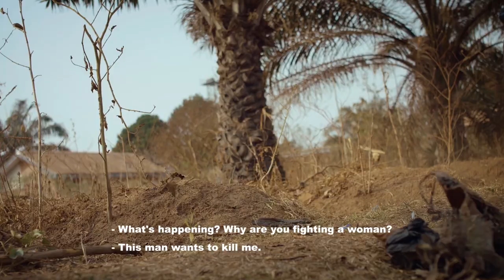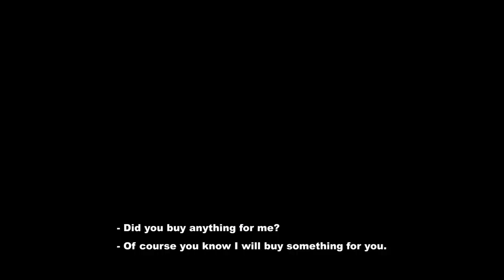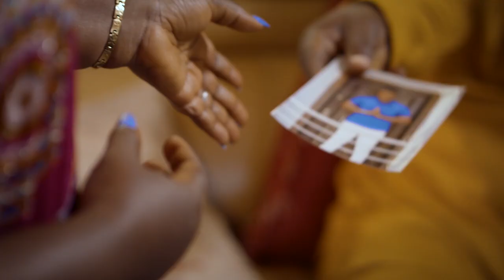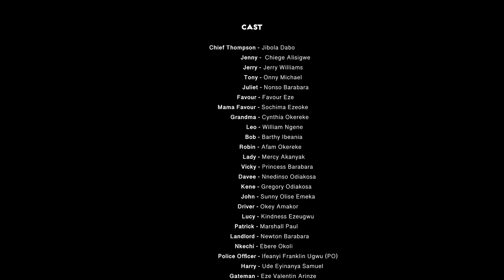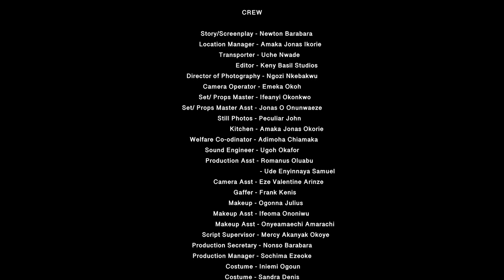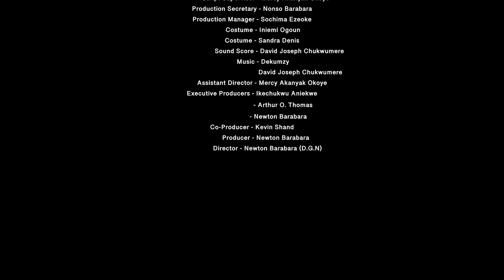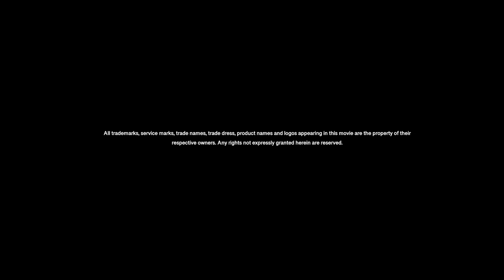Chaos (AKA Katakata) | Full Movie | Nollywood Nigerian Crime Action Drama Thriller | BLKSC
Coerced to foil a terrorist plot against a children's school, two brothers must decide the value of character or risk losing their ultimate reward.
2021 | Director: Newton Barabara | Stars: Jobila Dabo, Chiega Alisigwe, Jerry Williams, Onny Michael
*This film is subtitled in English*